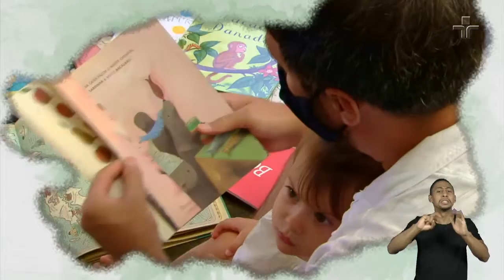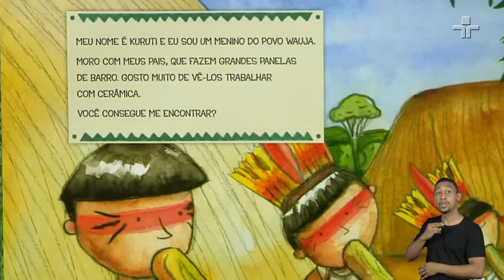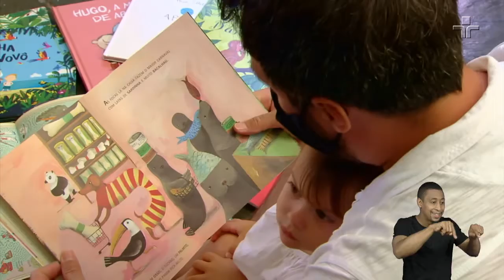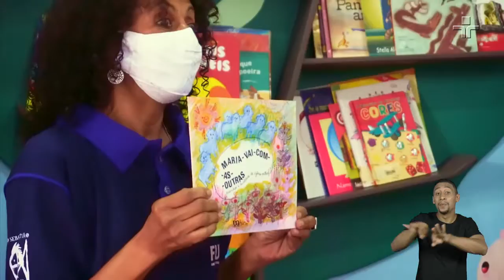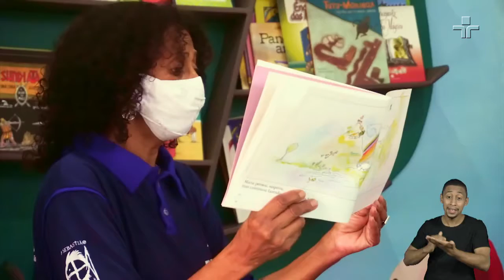Lugar de Livros | 11/03/2021